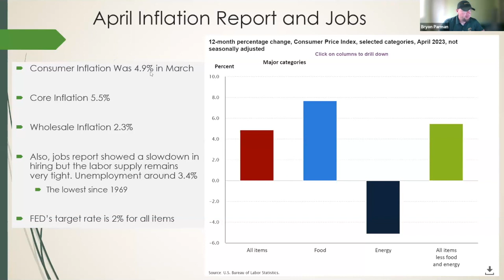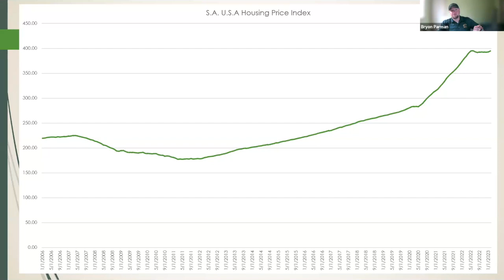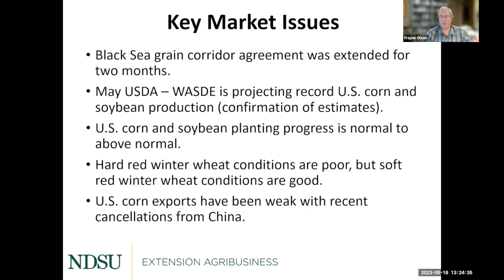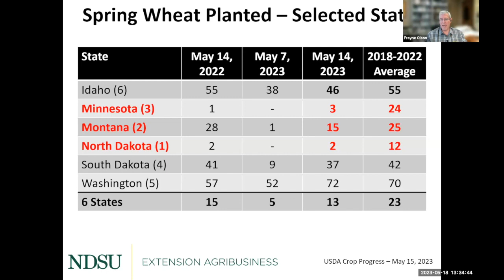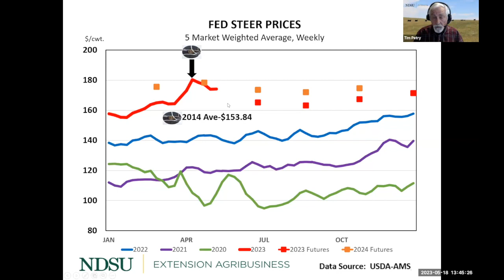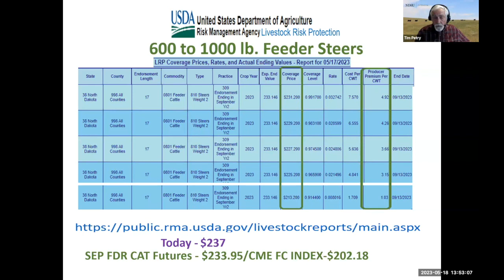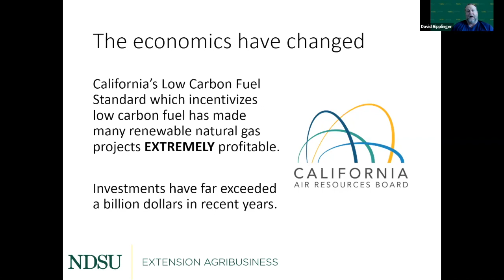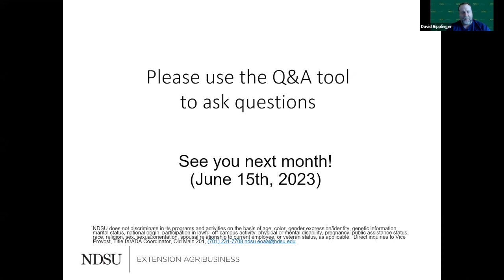Agricultural Markets and Situation Outlook Webinar Series - May 18, 2023